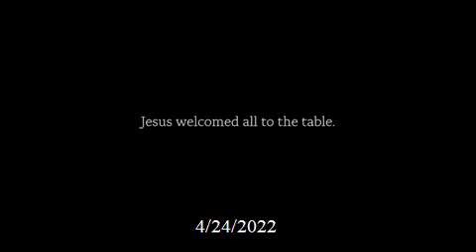WNDY 2022 05 18 11 56 47 871